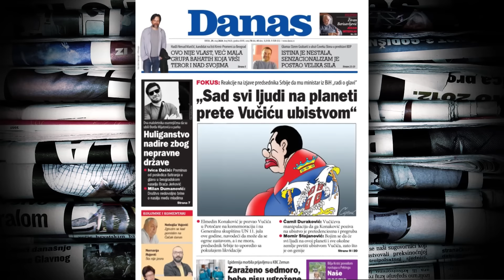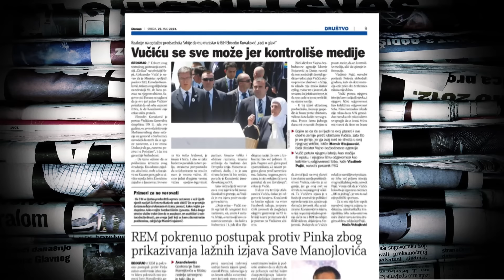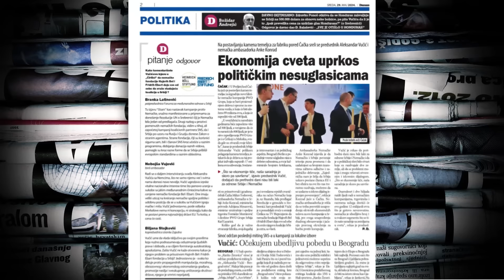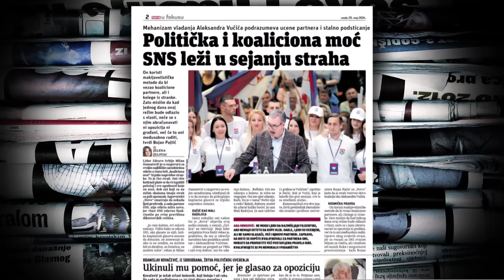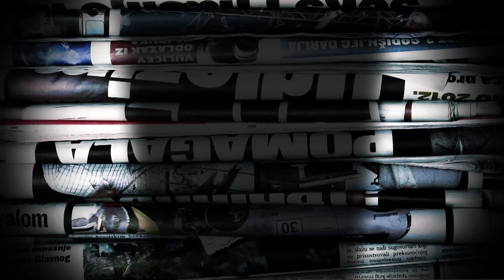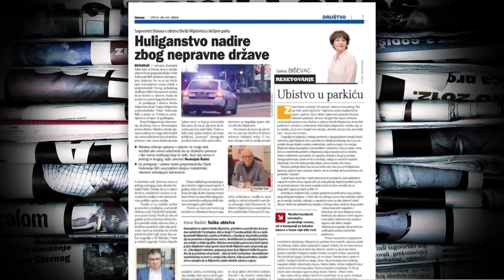Biševac: Šapić trabunja na mitingu SNS i širi ksenofobiju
Srpska napredna stranka „krije“ kandidata za gradonačelnika Beograda Aleksandra Šapića, ocenila je novinarka Danasa Safeta Biševac. Umesto da se sučeli sa drugim kandidatima na RTS-u, on „trabunja“ i širi ksenofobiju na mitingu SNS-a na Novom Beogradu.